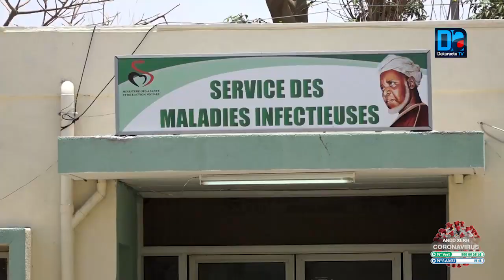Kaolack/ Covid-19: 22 patients hospitalisés à l'hôpital régional El Hadji Ibrahima Niass.